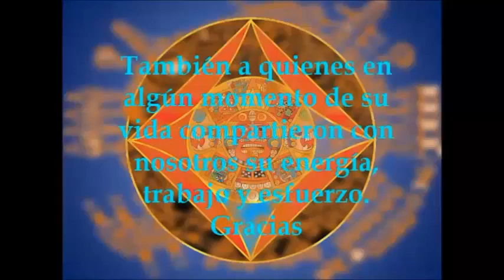Miguel Ángel Mendoza CUAUHCOATL!! NICAN CA!!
Tlahuiltzitzino xonmopanoltican tocnihuan nochtin.
Buen día tengan todos nuestros hermanos.
Queremos compartir hoy especialmente el sentir de nuestro corazón con todos y cada uno de ustedes. Ya que en un día como hoy, pero de hace 8 años, nuestro respetable Temachtiani y Tlahtoani Miguel Ángel Mendoza CUAUHCOATL, fue llamado para volverse a la tierra, para fundirse con nuestra amada madre amorosa.
El 9 de agosto del 2011, cumplió cabalmente su ciclo de vida en este plano. Pero su legado y enseñanzas siempre seguirán vigentes y nunca morirán entre todos sus alumnos.
Hoy queremos que todos juntos lo recordemos y dediquemos un pensamiento de amor y respeto para aquel que fue nuestro maestro, nuestro fundador, nuestro dirigente, pero sobre todo nuestro AMIGO.
Qué su recuerdo nunca muera entre nosotros, entre todos los que lo conocimos. Y es nuestra obligación hablar del gran hombre que fue a todos los que vengan detrás de nosotros.
Qué el recuerdo de nuestro querido CUAUHCOATZIN nos hermane a todos los zemanahuakas, en cualquiera que sea el círculo de danza en el que ahora estemos!!
Un abrazo de todos nosotros para todos nosotros!!! Somos hermanos, somos uno solo!!! Si me dañas, te dañas; si te daño, me daño.
Ometeotl.

Zemanauak Tlamachtiloyan
Calpulli Tetzahuitl Tezcatlipocatl.
Edición y Video: Lupita y Jose Luis.